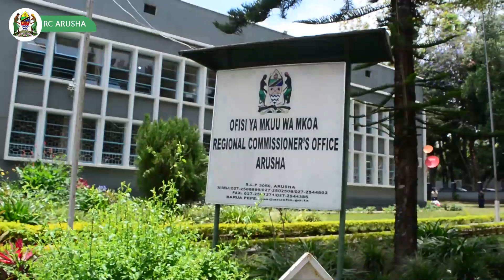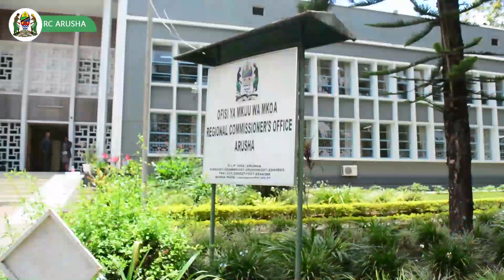VIJANA 23 WA SKAUTI WAPOKELEWA OFISI YA MKUU WA MKOA WA ARUSHA WAKITOKE KILIMANJARO